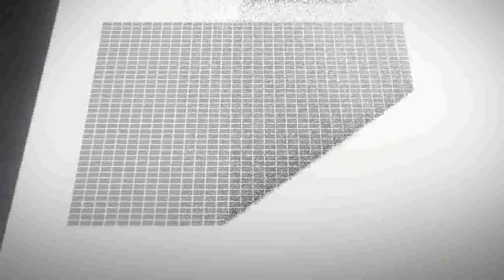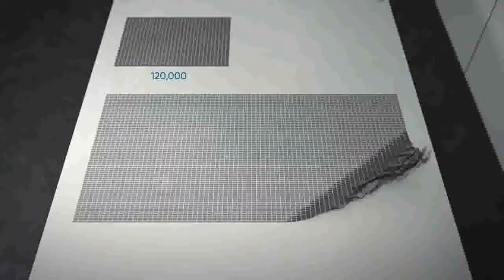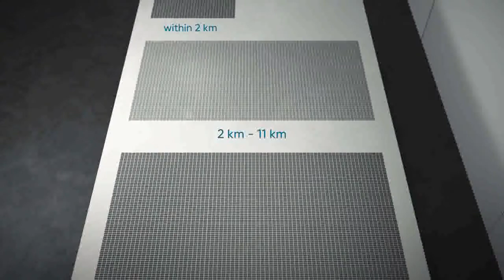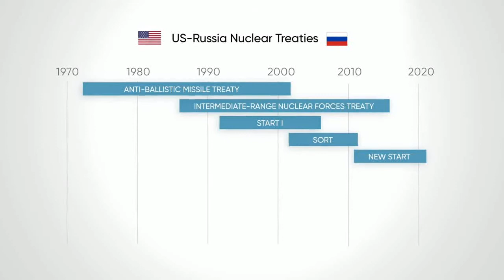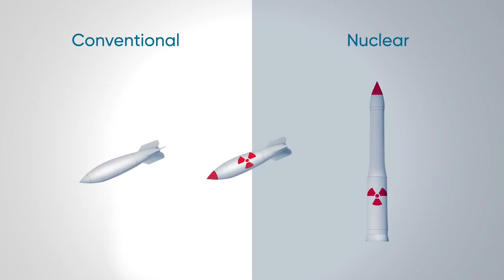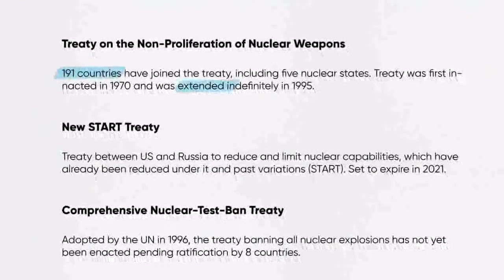Simulation of a Nuclear Bomb Blast in a Major City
A collaboration between documentary filmmaker Neil Halloran and Nobel Peace Prize - Research and Information, this short data-driven film simulates a nuclear blast in a major city in order to tally the estimated deaths that would result. Using data from leading researchers and highlighting present day technology developments, the film illustrates the very real danger nuclear weapons still pose to humanity and life on Earth.